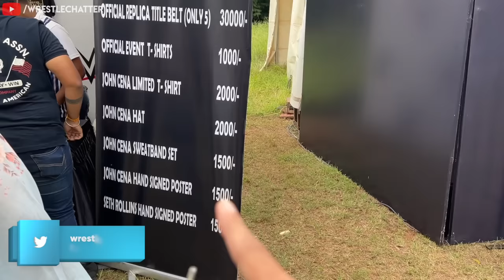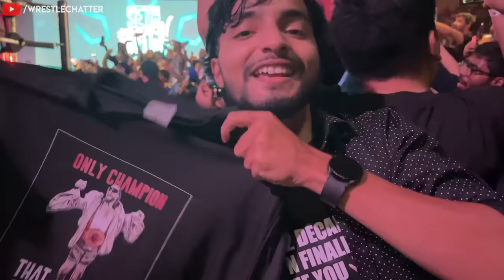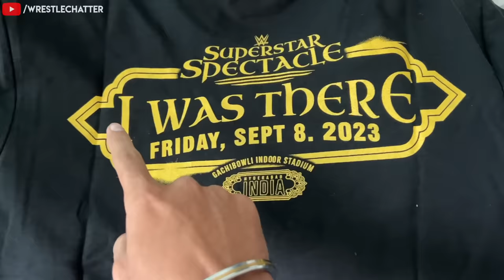VLOG: WWE Superstar Spectacle 2023 RINGSIDE | John Cena & Seth Rollins in Hyderabad Match Highlights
00:00 - Superstar Spectacle All Set
01:17 - Reaching the Arena
01:42 - Merchandise area
03:27 - VIP Access (Elite)
04:03 - VVIP Entry
07:18 - Ringside View
07:49 - Superstar Spectacle begins
08:05 - Kevin Owens Sami Zayn crazy pop vs Indus Sher
09:42 - Drew McIntyre Enters with Team India jersey
11:31 - Indian dance with Shanky
11:48 - GUNTHER vs Shanky
12:49 - This was much needed
14:21 - Odyssey Jones vs Bron Breakker
14:52 - The Great Khali Enters
16:00 - Mami Rhea Ripley is here
16:43 - Main Event time
16:58 - Imperium Entry
17:21 - Seth Rollins entry
20:00 - John Cena Entrance
27:50 - John Cena speech
29:14 - Bray Wyatt Tribute

Get ready for a once-in-a-lifetime WWE superstar Spectacle in 2023, where the world witnessed electrifying moments and jaw-dropping action. This year, the event was taken to a whole new level with none other than the legendary John Cena making a spectacular entrance in India, creating unforgettable memories for fans across the nation.
The Superstar Spectacle 2023 was a night to remember, with John Cena headlining the event. His entrance in India sent shockwaves through the WWE universe, as he descended upon Hyderabad in a blaze of glory. The crowd roared with excitement as they welcomed the iconic superstar to their homeland.
John Cena's match in India in 2023 was nothing short of extraordinary. The match highlights had fans on the edge of their seats, with each move and moment adding to the spectacle. The energy in the arena was palpable as Cena squared off against his opponent, creating an electrifying atmosphere. full match highlights
The superstar Spectacle 2023 results left fans in awe of the incredible talent on display. Every match delivered heart-pounding action, and the show was a testament to the unmatched skills of WWE superstars, including Seth Rollins.
The superstar Spectacle 2023, headlined by John Cena, was a testament to the global appeal of WWE. It showcased the passion and dedication of the Indian fanbase and left an indelible mark on the world of professional wrestling. This event will be remembered as a true spectacle, a night where the world of WWE collided with the rich cultural heritage of India, creating memories that will last a lifetime.

Asli Akhada on other platfroms ---

About-
Wrestle Chatter youtube channel runs by Rohit Pant (from India). This channel provides content related to wrestling(WWE) in Hindi that you must watch.